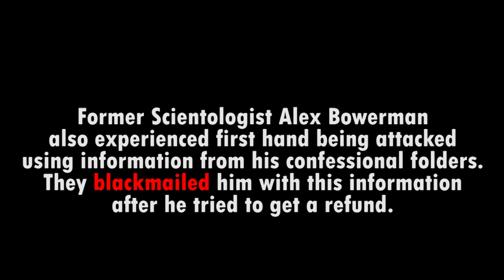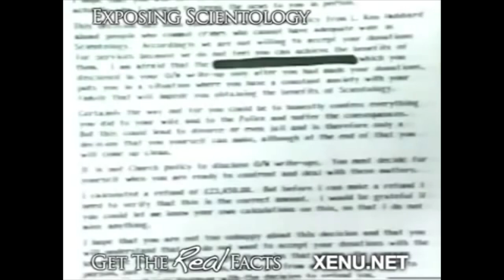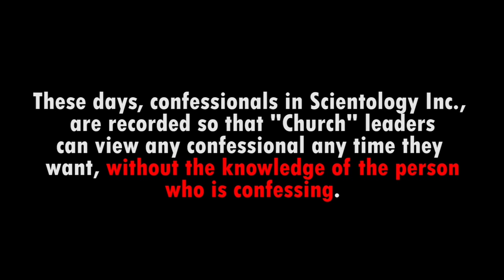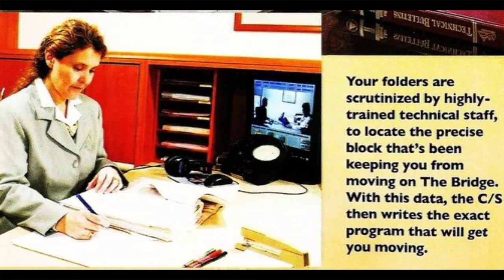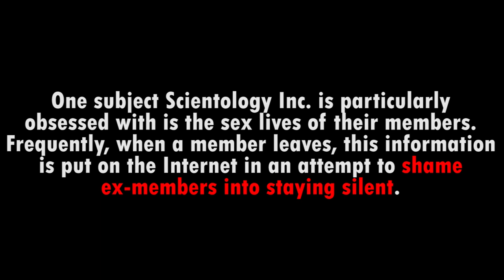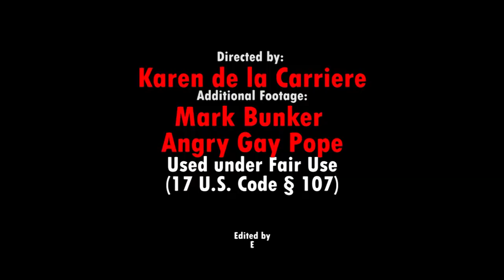Scientology Inc: Sex, Lies and Videotape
While the *Church* of Scientology might charge you $500 to $1000 an hour for counseling, your records known as "folders" are property of the Church at all times, and you sign away your rights to getting them back after you leave.  (Not legal in some countries).
These folders are carefully gone through for "Fair Game" on you if you ever speak out against the Church, whistle blow or criticize the *church*.
Office of Special Affairs (OSA) gleans your "buttons" right out of your Confession "auditing" sessions.    That which cause you to *REACT*.   OSA then pay outside contractors to build and host the hate sites.  David Miscavige RUNS or Manages OSA through RTC "Religious Technology Center"  or directly.
So the Church of Scientology hate websites have nuggets of truth from confessional folders and the remaining 80% of what is posted is LIES. They LIE, they EMBELLISH,  they simply make it up !
See earlier video on "Church of LIES."
It's the greatest good !